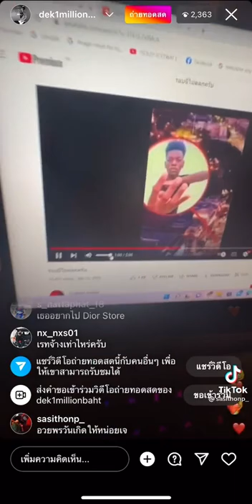1mill ฟังเพลงของยังต้า อย่างรั่ว🤣